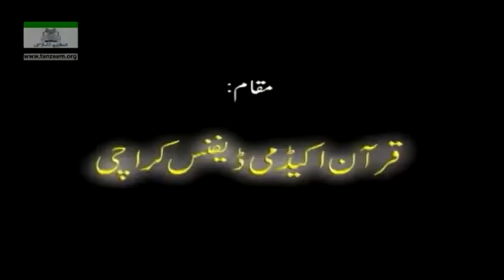Episode 093 - 012 Sura Yousuf 107 to 013 Sura Rad 18